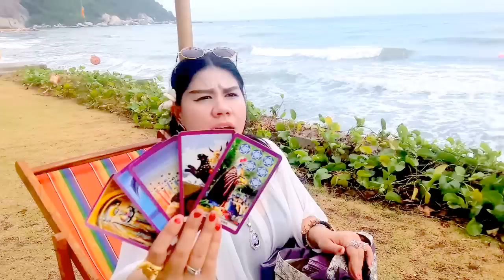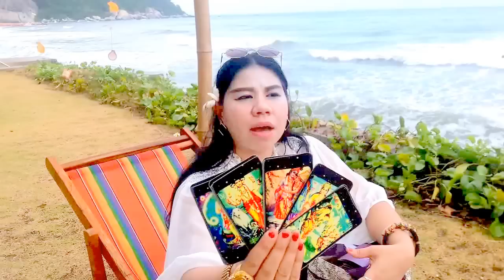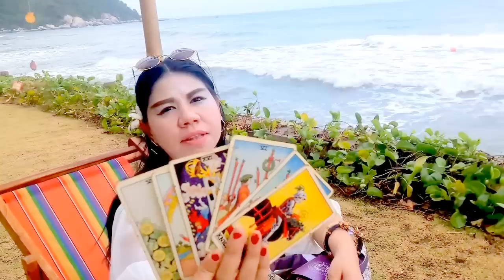เปิดดวงปี2560!!ราศีพิจิก หมอนีน่าแม่นๆ(ไพ่พระพิฆเนศหยั่งรู้อนาคต)รวยหรือWoW?